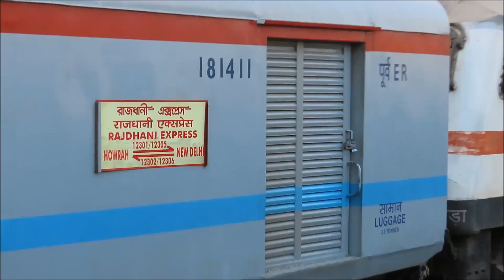Parallel Race Howrah RAJDHANI v SHE EMU at Belur-Bally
An action replay of a parallel race run and overtake by 12301 Howrah - New Delhi RAJDHANI Exp , of a video which I took 2 years ago . Co-incidentally in both the cases it was the same loco with the ER King HWH HOG WAP 7 #30458 .
A parallel departure happens every day from HowrahJunction in between Howrah-Seoraphuli EMU which has a same departure time with 12301 Howrah Rajdhani . And this results in a smooth parallel run till Bamungachi sorting yard , after which the EMU takes the initial lead only to be overtaken at Belur .
Device : Canon SX 70HS